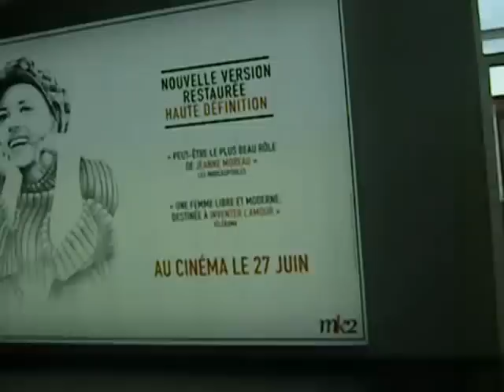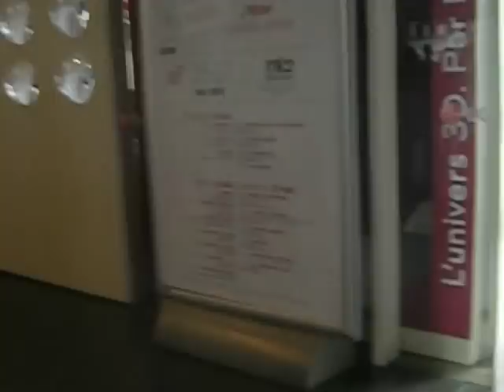A HUGE CINEMA COMPLEX IN PARIS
This whole area around the Bibliothèque Nationale in Paris was, until very recently, a huge industrial zone with freight tracks, mills, cement works, sugar processing plants, and warehouses.  The new buildings are generic in type -- this could be almost anywhere in the world.  There are lots of restaurants and other similar businesses, many with internationally known names.  Schools and universities are nearby.  I'm fairly certain the métro which serves this area is that automated one (the meteor) which was put in about 12 to 15 years ago.

We went to see the movie MARGIN CALL (excellent) and were lucky to find it in English with French subtitles.  By getting the tickets in advance via a little-known (for tourists) method, we paid only five euros apiece instead of 10 euros 70 eurocents.  There are 12 viewing rooms in this complex and upstairs, lots of things to buy.  One could easily go on a date or family outing here and spend 50 to 100 euros.